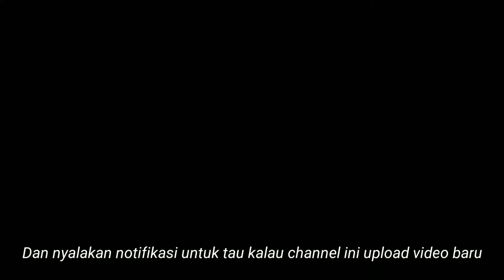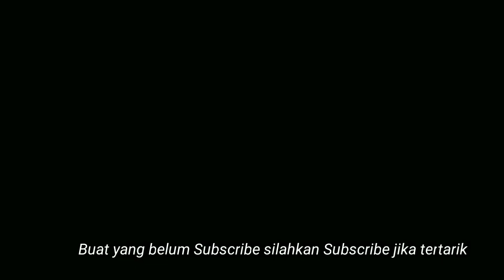7 Easter Egg Yang Kamu Lewatkan Di Film Coco - Disney Pixar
Toplist Season 2 Vol. 60